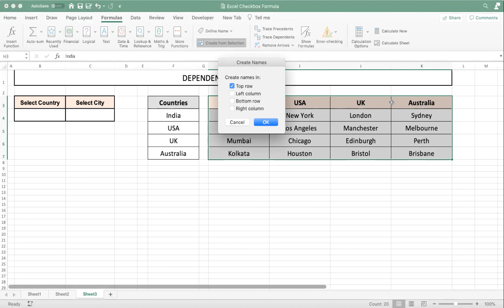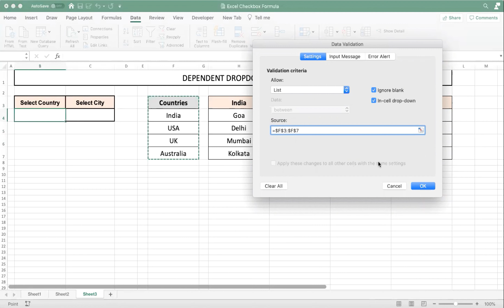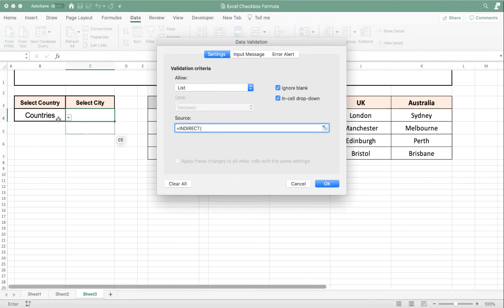How to create Dependent Dropdown List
Ms Excel = Dependent Dropdown List